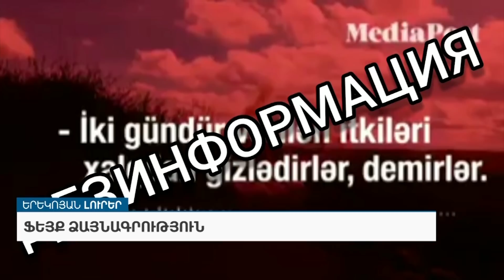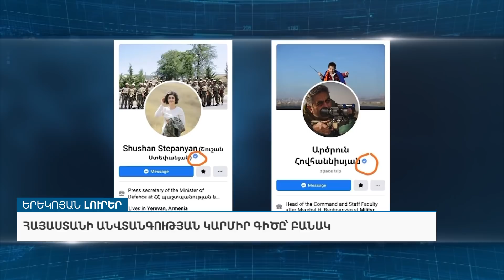Հայաստանի անվտանգության կարմիր գիծը՝ բանակ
«ԱրմՆյուզը» հեռուստատեսությամբ՝